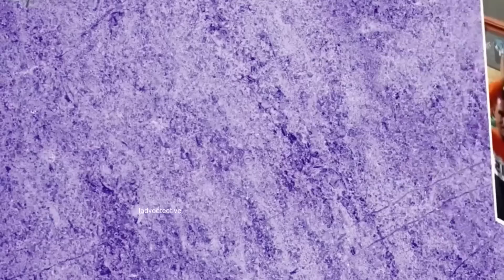లారీని నడుపుతున్న ఈ అమ్మాయిని చూసి పోలీసులు అనుమానంతో లైసెన్స్ అడిగారు..కానీ అసలు నిజం తెలిసి షాక్